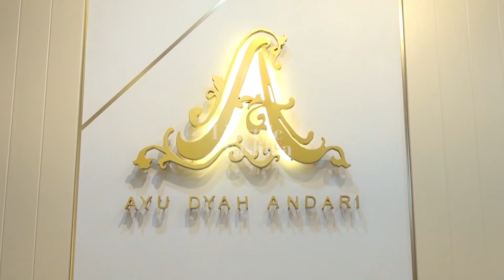DAILY LIFESTYLE - AYU DYAH ANDARI MENDESIGN BUSANA UNTUK ACARA PENGAJIAN LESTY KEJORA